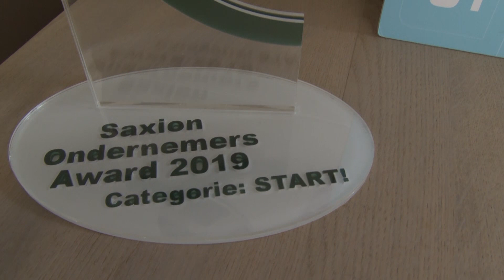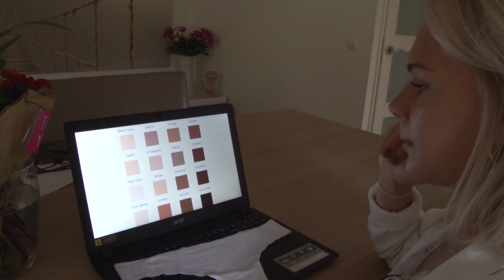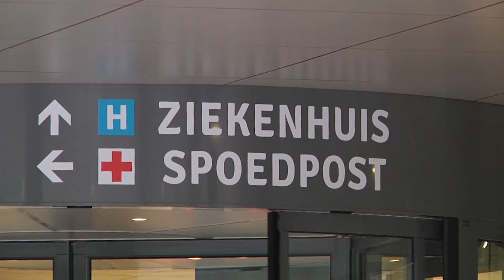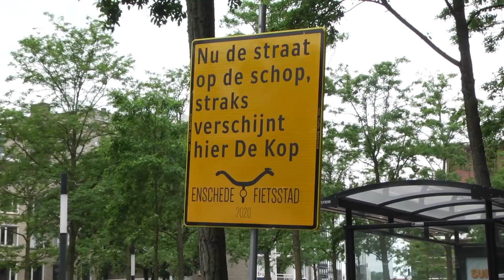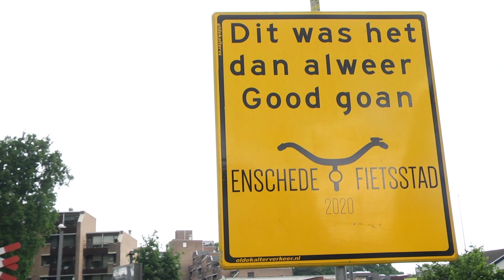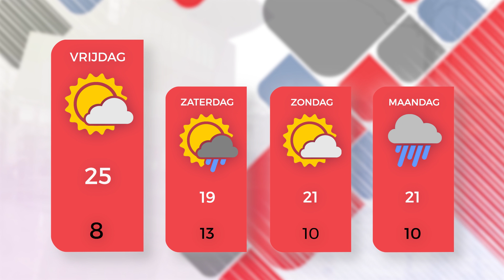1Twente Nieuws donderdag 6 juni 2019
1Twente Nieuws donderdag 6 juni 2019

Onderwerpen:
00:20 Overijssel heeft een nieuwe coalitie, partijen zijn eruit na maanden onderhandelen
02:11 Verdachte viervoudige moord Enschede neemt nieuwe advocaat in de arm
02:41 Anouk uit Hengelo wint Saxion Ondernemersprijs met onzichtbare lingerie
04:34 MST maakt weer winst en wil elektronisch patiëntendossier
05:14 Zeecontainer met hennep ter educatie hennepkwekerijen
07:29 Enschede probeert ergernis te beperken met ludieke verkeersborden borden